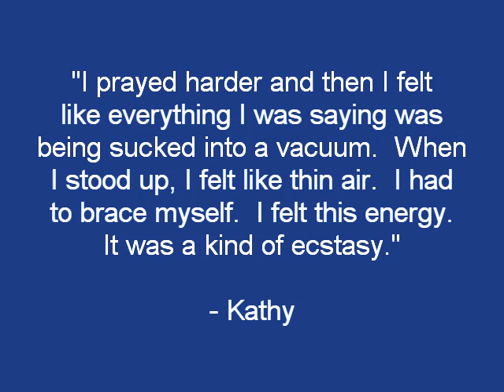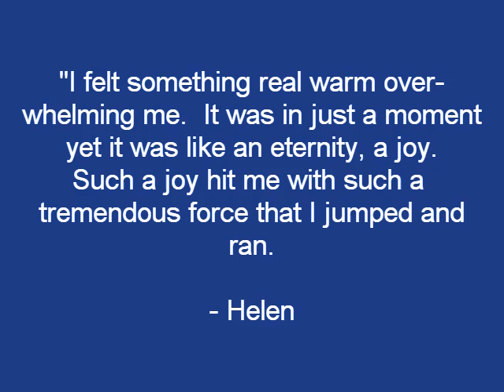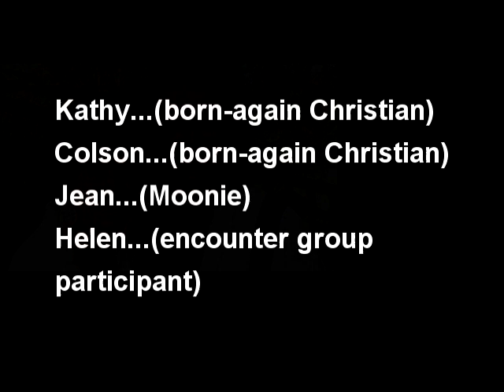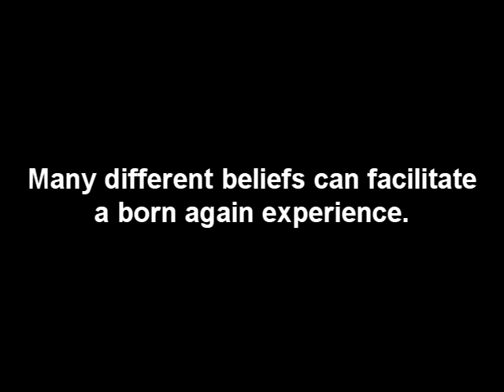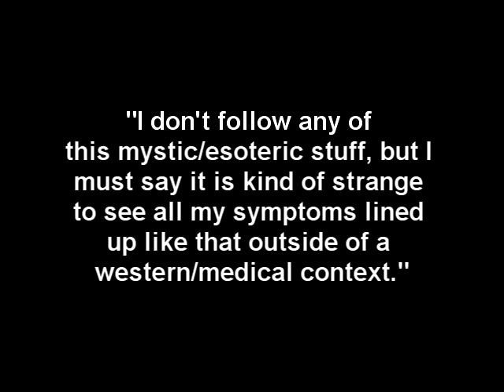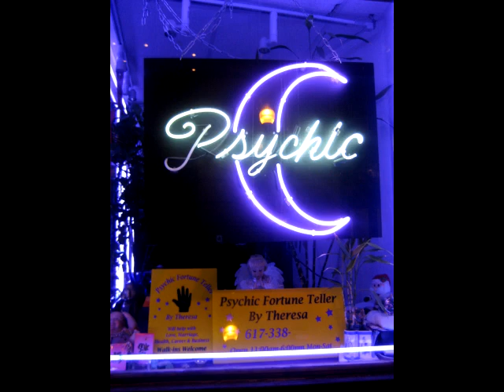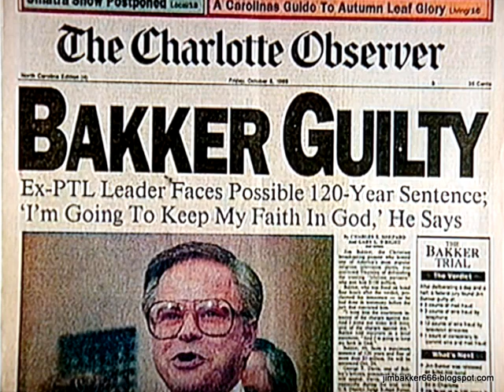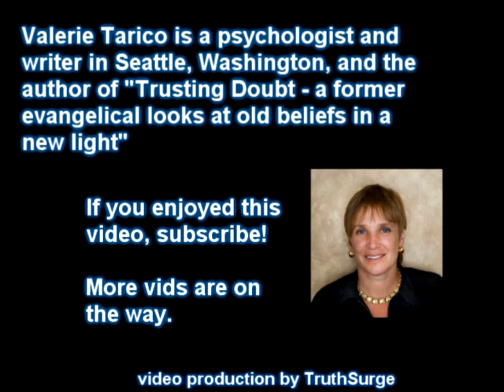The Born Again Experience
Christianity and Cognitive Science Part 5.
For many Christians, being born again is unlike anything they have ever known. A sense of personal conviction, yielding or release followed by indescribable peace and joy -- this is the stuff of spiritual transformation. Once experienced it is unforgettable, and many people can recall small details years later. In the aftermath of such a moment...

Narration: Valerie Tarico
Music composed, performed and recorded by TruthSurge.
Video production by TruthSurge.